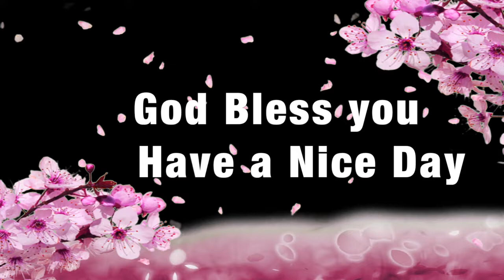What is Freedom ? आजादी क्या है ?എന്താണ് സ്വാതന്ത്ര്യം?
Gospel and Reflection:   Jn: 8:31-42.
What is freedom? Is it doing what one wishes to do? Freedom is the power to discern what one ought to do. In today’s Gospel we find Jesus appreciating the faith of the Jews as they expressed. Jesus spoke to them about the kind of freedom which the disciples of Christ should have. True freedom is the power of true self determination. Jesus desired that all the children of God should live in grace free from sin. The focus of Jesus was on the kingdom of God. The kind of freedom which Jesus willed is that one must be free from sin. Freedom and slavery are two separate entities. Those who are in the darkness of sin cannot enjoy the freedom of the children of God. They turn their face away from God. The disciples of Christ are freed from sins. The power of true self determination permits a person to choose what is good and pleasing in the sight of God.
Jesus came from the Father to enable everyone to live as the sons and daughters of God. St. Paul reminds us in chapter 1:6 From eternity He destined us in love to be His sons and daughters through Christ Jesus thus fulfilling His free and generous will.
To be a faithful disciple of Christ one must be willing to take up all that leads to a life of grace saying no to all temptations to sin. It is a firm choice one has to make for the kingdom values of love, joy and peace. Jesus is the true savior who liberates us all kinds of evil inclinations. Jesus is the way the truth and the life. The Jews failed to recognize the salvation which Jesus brought to this world. Our knowledge is true about the savior who would save us .The question arises why then do we often fall in sin and become slaves to it? The answer is that we lack love of God in us .Jesus wants us to move onward to heaven by the right discernment of our lives. We need to have right dispositions by always striving hard to do good. Let love, joy and peace and forgiveness lead us forward and follow the path of Jesus in every choice we make.  Amen.